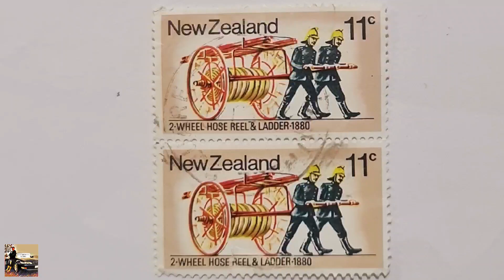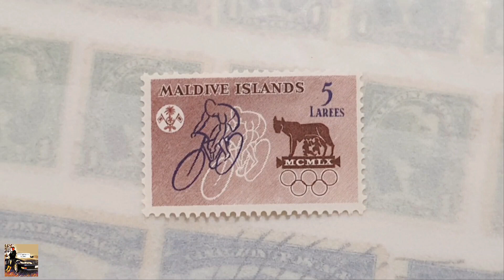Cool World Stamp to Collect